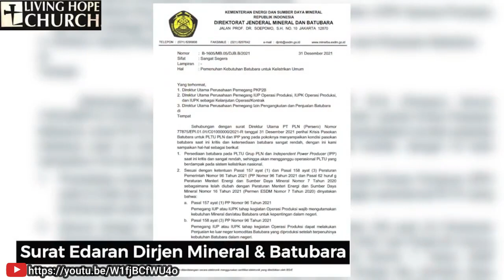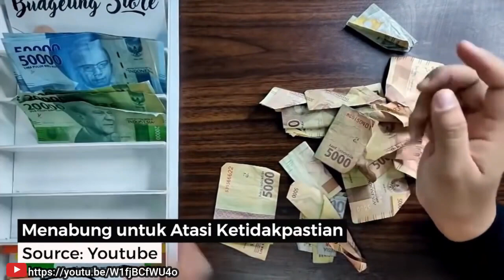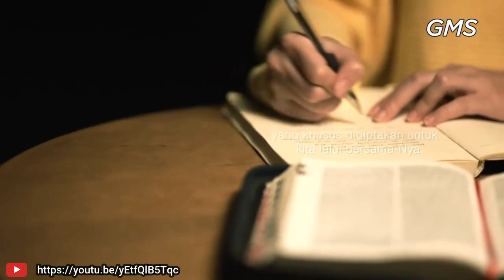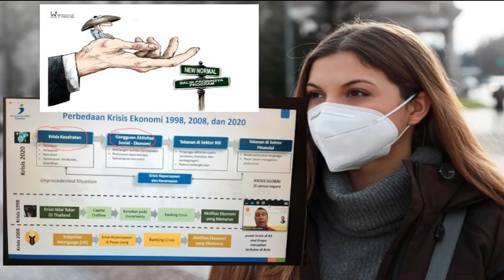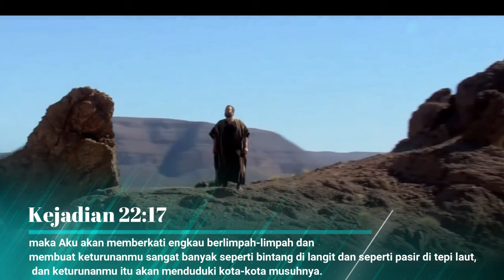Pdt. Dr. Ir. Jusak F. Untung, M.Th. - GBI LIVINGHOPE - IBADAH ONLINE MINGGU, 13 FEB 2022